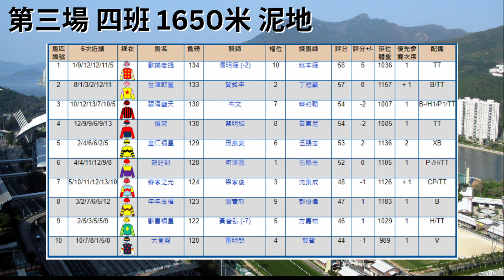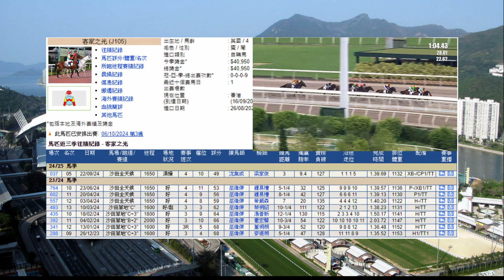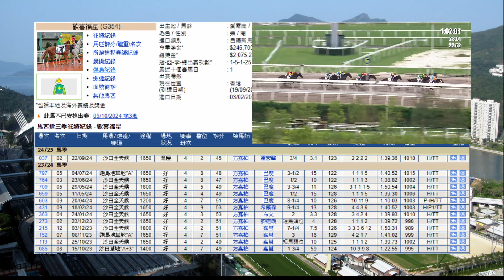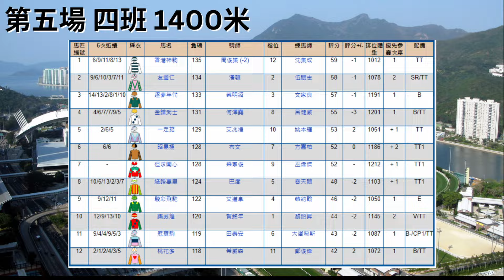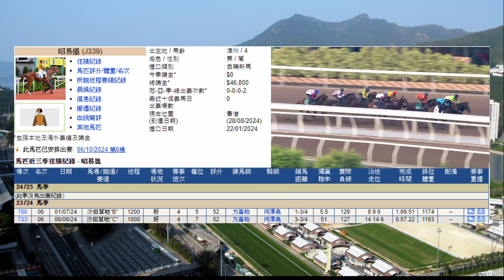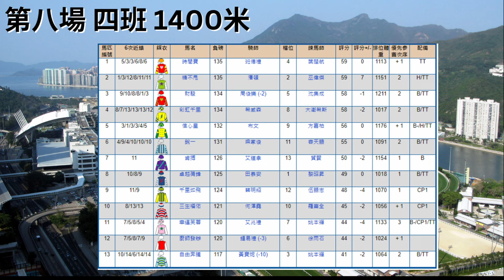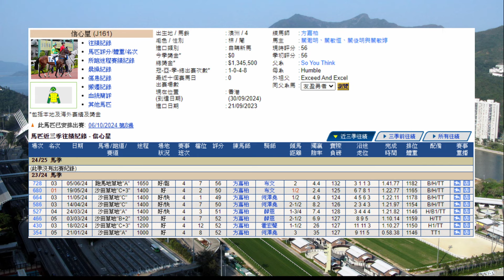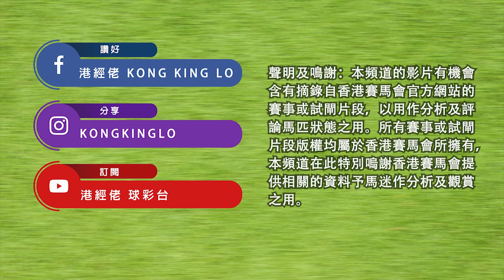港經佬賽馬｜6/10/2024 田草泥賽事真飛過關｜投資｜賽馬｜足球｜股市｜樓市｜免費賽馬心水及分析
2024/10/06 港經佬賽馬真飛過關 | 田草泥小注投資鋸大樹

0:00 開場
0:28 賽後回顧
2:13 頭關
6:31 第二關
11:06 第三關
15:25 真飛過關

今次我就精選咗第1場、5場同6場黎過關，想知點解揀呢幾匹馬，就要完整聽晒成段分析。亦都歡迎大家係底下留言傾下馬仔，理性討論！